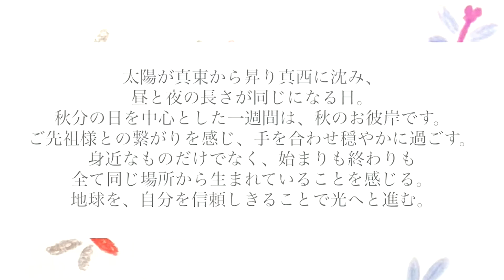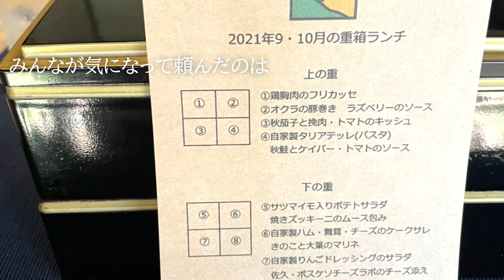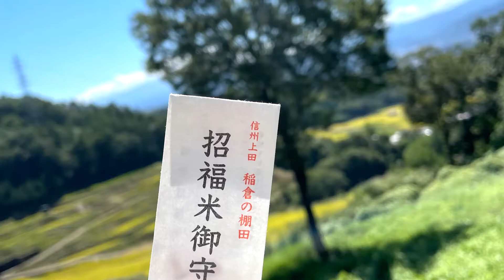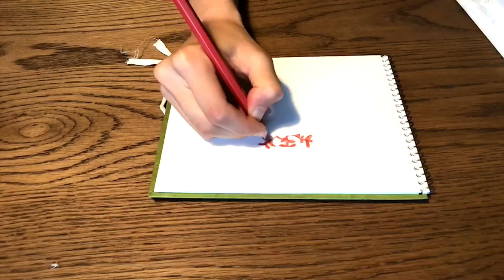【秋分｜雷乃収声】中秋の名月｜お月見｜お団子｜感謝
それぞれのコンテンツもご覧ください～！